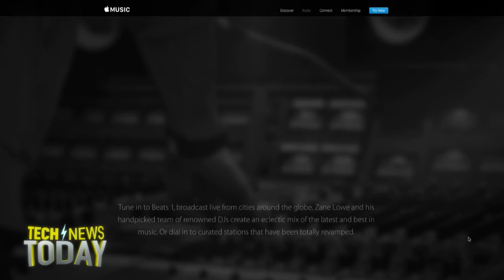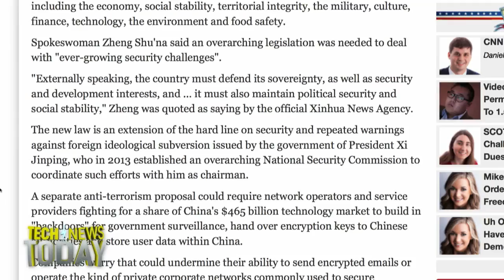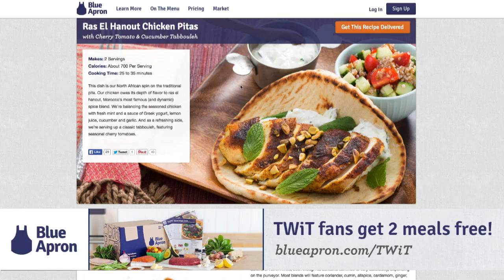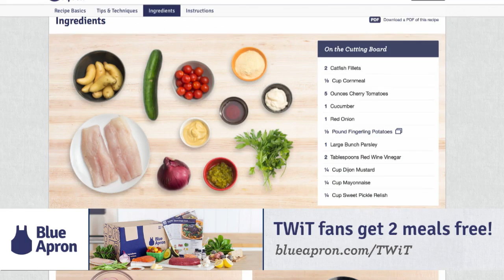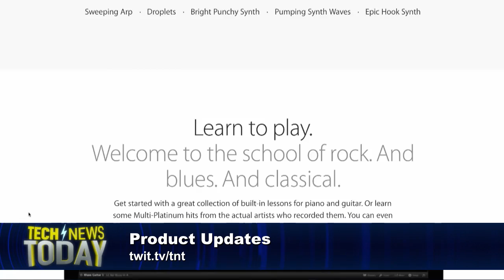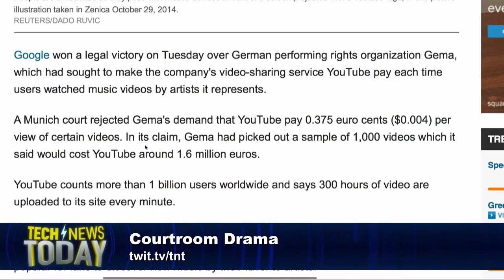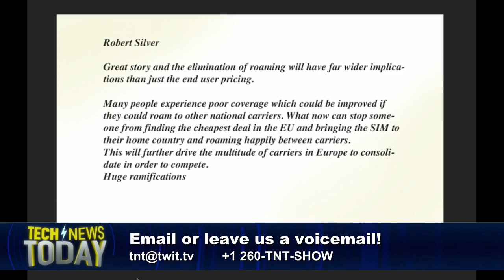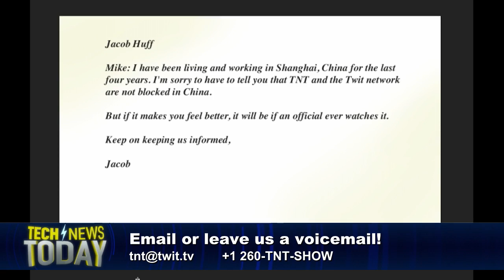Tech News Today 1292: The Great Gall of China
Anchor: Mike Elgan and Co-Anchor: Kevin Tofel
7/1/2015: A sweeping new authoritarian law in China extends the communist party's grip on China's Internet, Facebook and Google win in court and Apple loses, the new extended trailer for the upcoming Steve Jobs movie is here, and more...
Guests: Jeff John Roberts and Paul Gillingwater